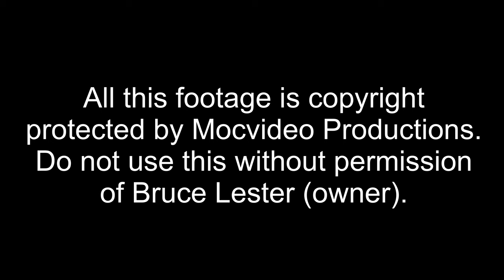JAY CUTLER - BACK WORKOUT - BATTLE FOR THE OLYMPIA (2000)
The Battle For The Olympia 2000 DVD

118 minutes / Single disc
DVD Re-released : August 10th, 2007
Originally released : January 2nd 2001

Dexter Jackson : chest
Kevin Levrone : shoulders
Orville Burke : shoulders + back
Shawn Ray : back
Lee Priest : chest
Flex Wheeler : arms + shoulders
Dennis James : chest
Jay Cutler : back
Oleg Zhur : shoulders
Gunter Schlierkamp : shoulders
Ronnie Coleman : back

Also include backstage action and photo
session footage. (James, Schlierkamp, Levrone, Coleman,
Zhur, Burke)